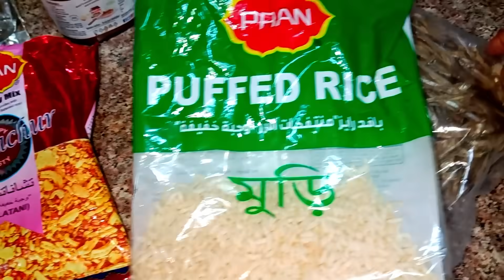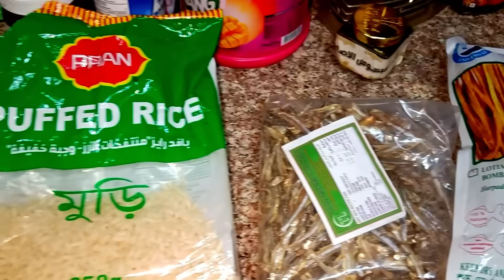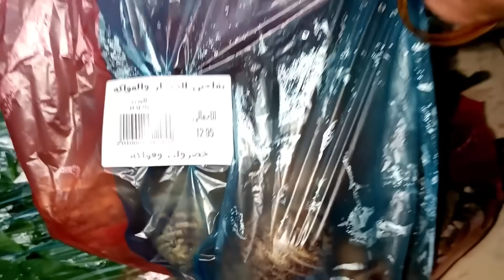দুই ভাইবোনে মিলে সৌদিয়ানদের বিড়াল বাসায় নিয়ে এসে বিড়ালের জান শেষ করে দিছে